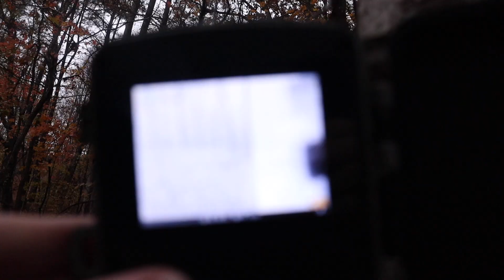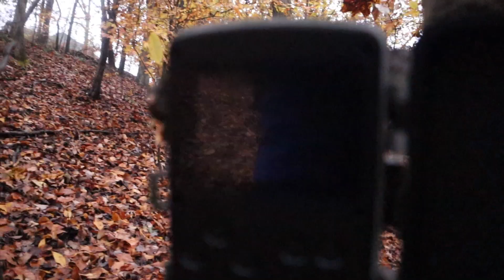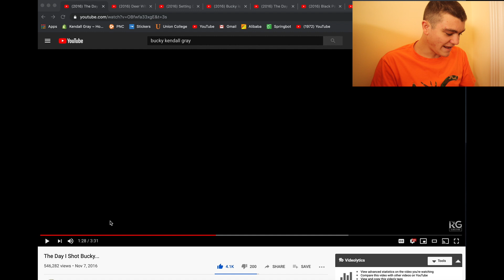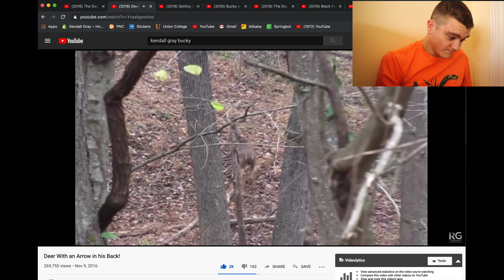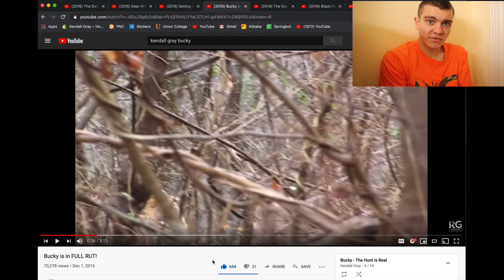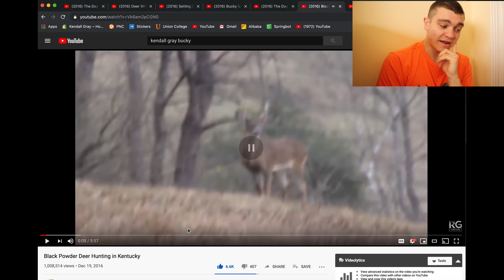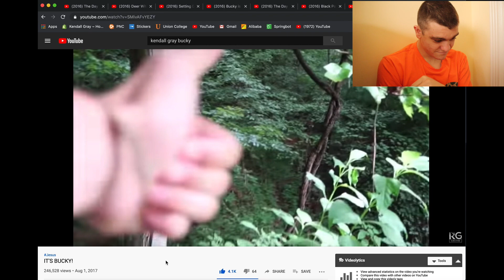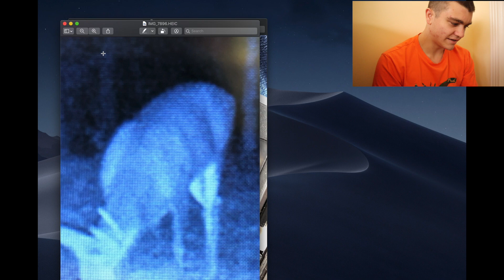BUCKY IS ALIVE! *NOT CLICKBAIT* (Proof & Evidence)